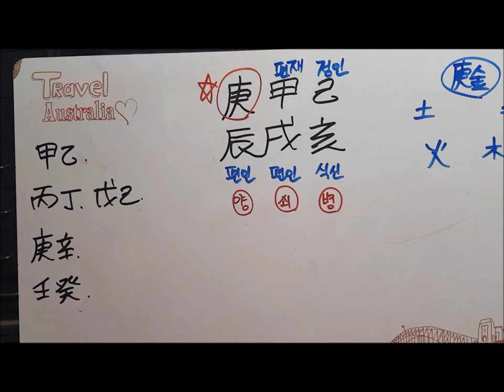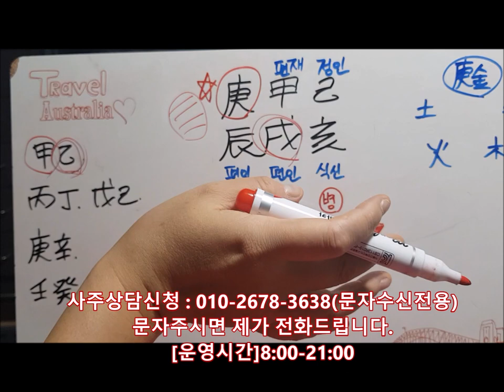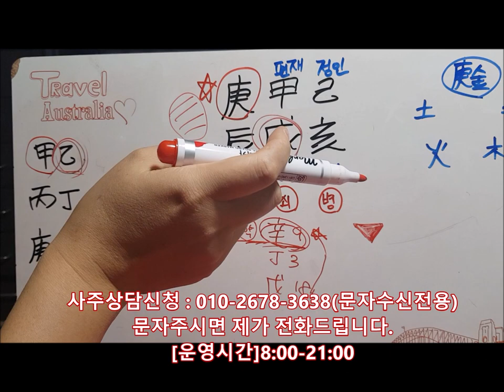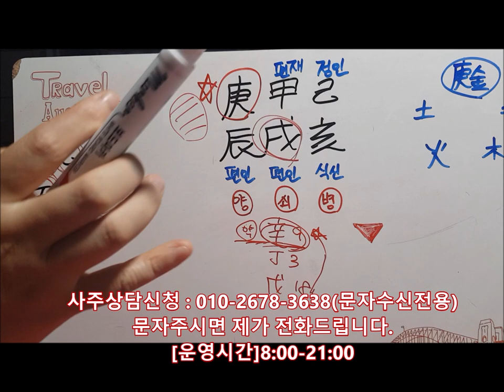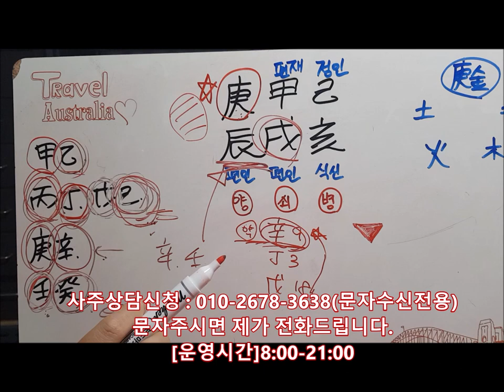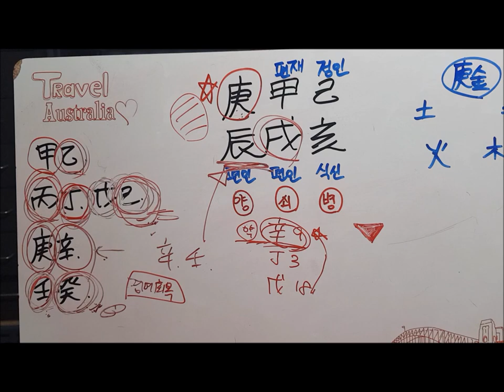[오늘의 운세]2019년 10월10일 목요일 경진일(庚辰日) fortune 사주 도깨비불운명학연구소